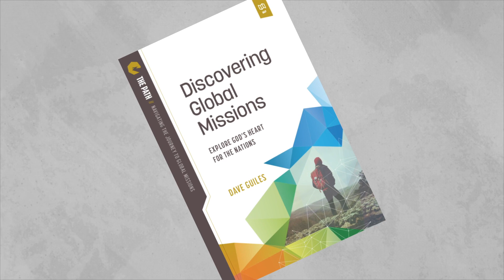“Missions Sunday?” More Like “Missions Month!”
Many churches dedicate one Sunday a year to promoting missions, but Pastor Tim of Waynesboro Grace Church (WGC) dedicated two months of weekly Sunday Schools to promoting missions.